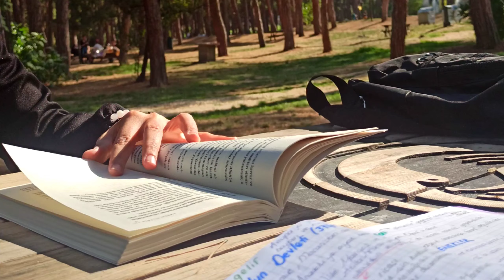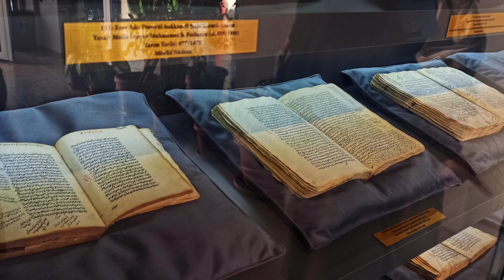Nerelerdeydik?/ Denizli'ye Dönüş/ 15 Dakikada Ekim Ayımız...